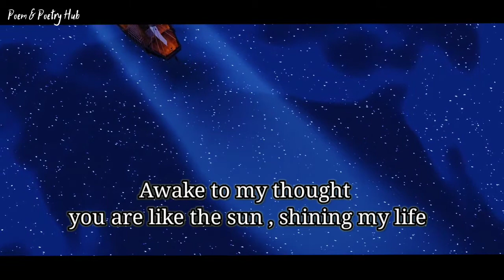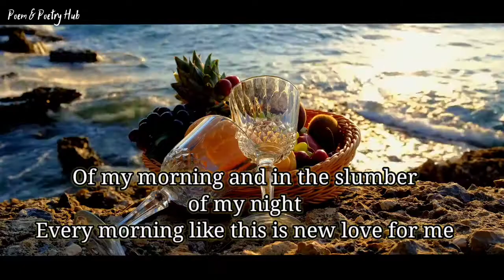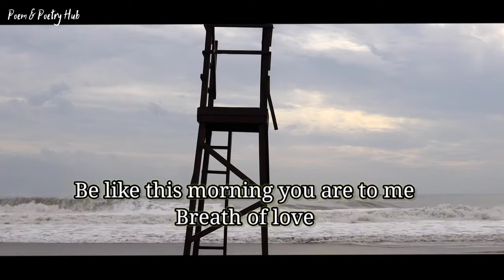Df to Dm 💌 Today | Universe Will Give You What You Want !💞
DM to df 🔥🥰 Its yet another journey with you morñing begin with the sun !

Thanks.